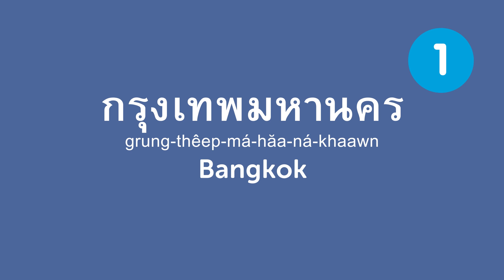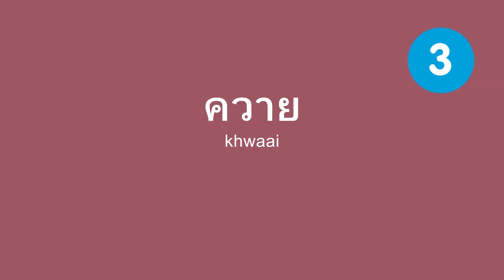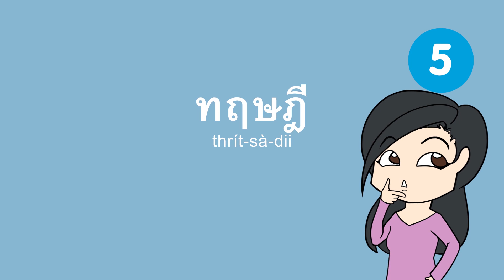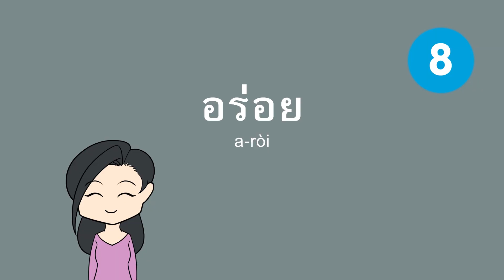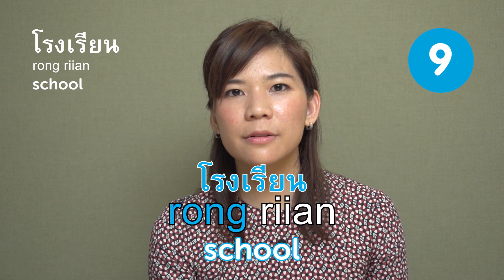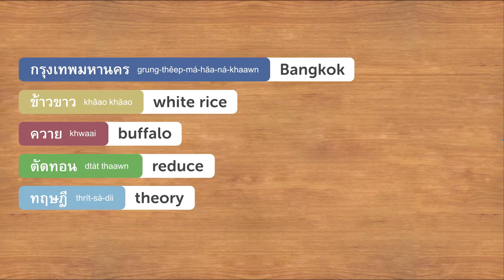Learn the Top 10 Hardest Thai Words to Pronounce